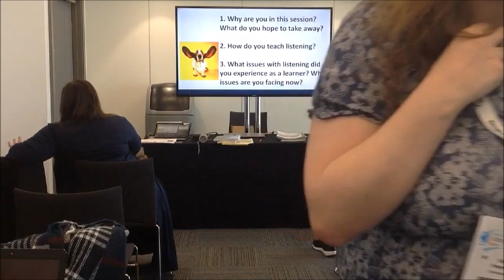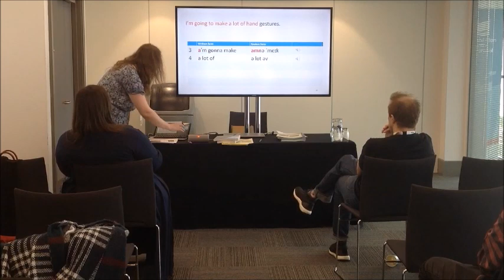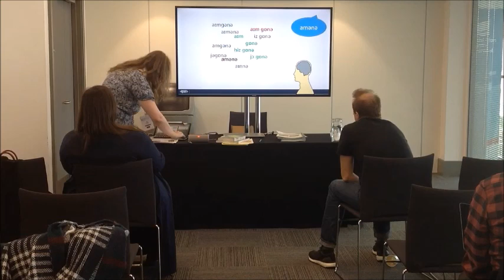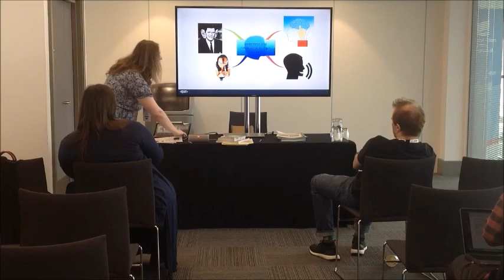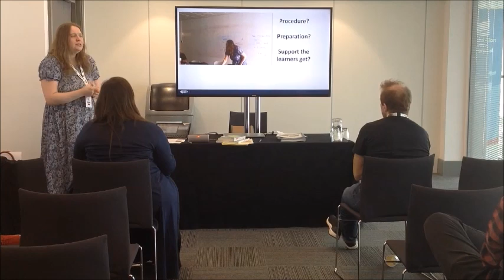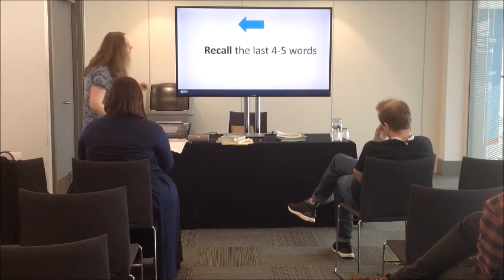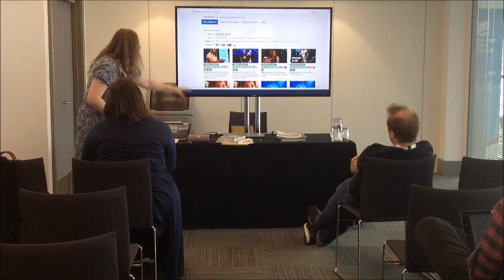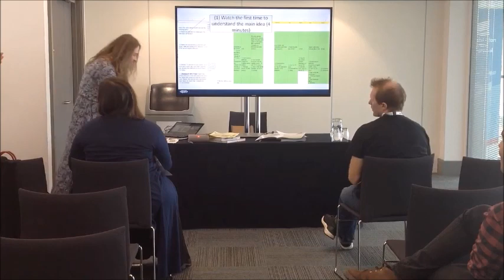Olya Sergeeva - Hotfixing learners' listening skills at PronSIG PCE [IATEFL 2019]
(0:00) Introduction
(6:08) The video that all activities will be exemplified on
(9:22) Pairwork: what level can the video be used with?
(11:20) Diagnostic activity
(18:30) A bit about psycholinguistics of listening, and what this means in terms of activity types
(26:44) Which pronunciation features need to be targeted, and which ones are often found in grammar structures
(30:40) Analysis of the first Diagnostic activity: procedure, types of support the learners receive, what preparation is needed
(34:40) Types of support learners need during diagnostic activities
(36:10) Demo from the classroom + analysis (procedure, preparation, support)
(46:38) How to incorporate diagnostic activities into a listening lesson
(46:50) Useful software: Aegisub
(48:10) Catch the sound! A diagnostic activity by Michael Grinberg
(54:05) Links to more demos from the classroom
(55:05) Training activities: Grammar hunt, Grammar sorting, Stop the tape
(58:35) YouTube functionality useful for decoding activities (replaying using arrow keys, interactive transcript)
(1:00:05) Training activity: discriminating minimal pairs (chunks) with Youtube interactive transcript
(1:02:25) Training activities with TubeQuizard
(1:10:10) Using TubeQuizard + Google Spreadsheets for homework
(1:14:26) Q&A: Do learners actually do homework?